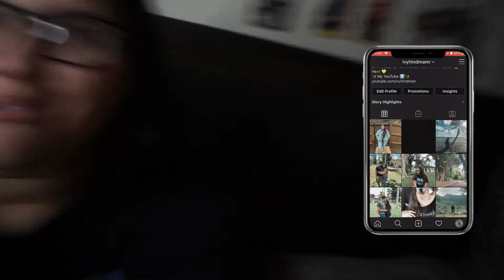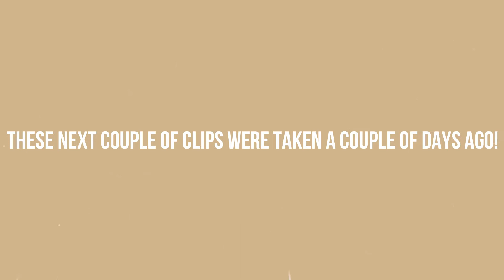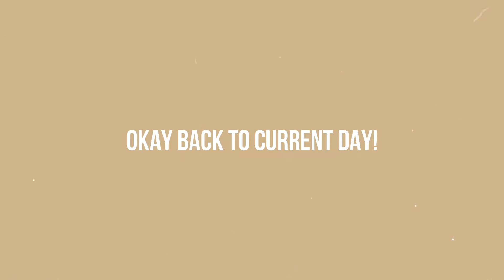VLOG: Shop With Me! | Military Wife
In this vlog I bring you guys on my day and take you shopping with me here in Hawaii! I hope you guys enjoyed. 🤗

A little about us is that my husband in in the army so I am a military spouse or army wife. My name is Ivy and i can’t wait to get to know some of you! We live on Schofield barracks and We live on Oahu in Hawaii and absolutely love the scenery this has become our home for the last 2 years and I thank all of you for coming on our journey

Views for a Vision: Please don't skip the ads to raise money for the cause!

Please check out these resources and help me use my platform to make a change for the black community: